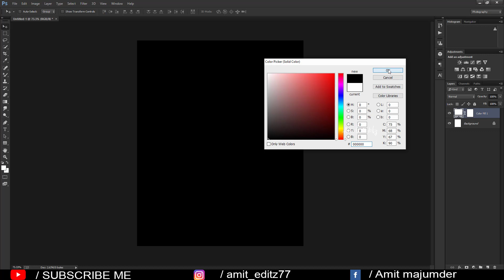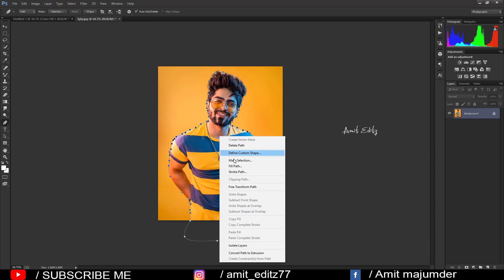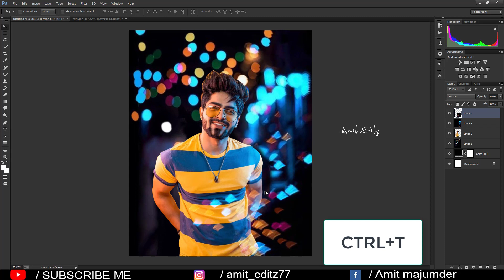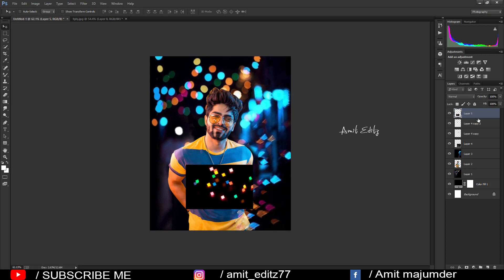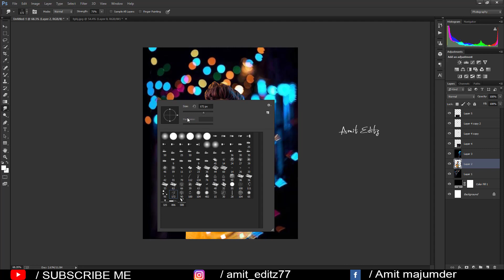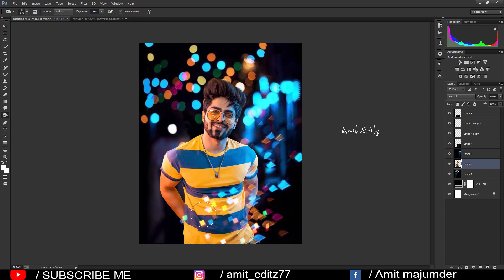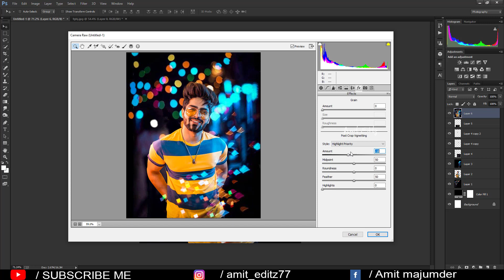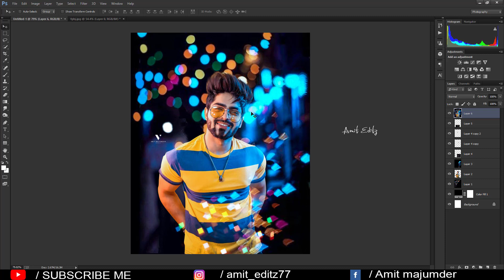Photoshop Amazing Bokeh Effect / Photoshop Editing New Style / Phtotoshop Tutoril - Amit editz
photoshop editing

Amit editz

adobe photoshop

photoshop tutorial

boys hairstyle

how to

2020 photoshop photo editing

hairstyle boy

ps editing

photoshop

photo editing

skin retouching

nikon d7100

nikon d5600

photoshop

adobe photoshop

d610 nikon

photoshop retouching

skin retouching

photoshop manipulation

retouch photoshop

camra

photoshop retouch